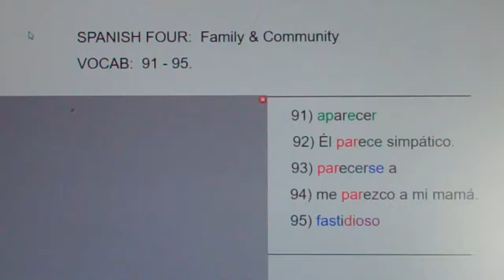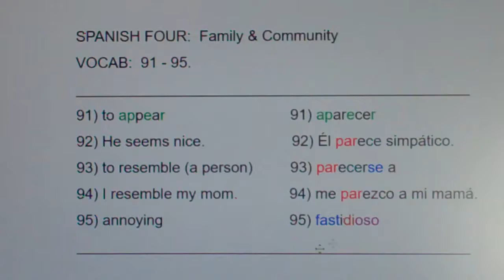4 FC 91-95: aparecer, simpático, parecerse a, parezco, fastididoso...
to appear, to seem, he seems, to resemble, I resemble my mom, annoying.